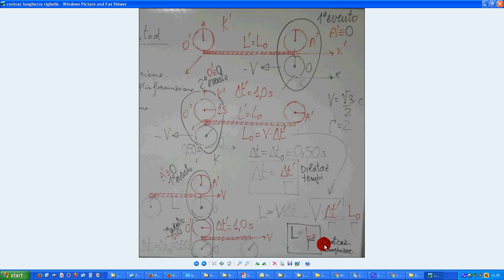10d Contraz lunghezze 1d